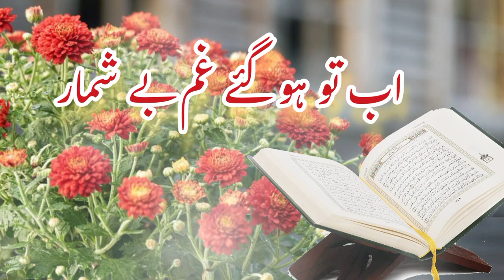Very heart touching naat ہو کرم سرکار اب تو ہو گئے غم بے شمار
very heart touching naat

ہو کرم سرکار اب تو ہو گئے غم بے شمار
ملین یوزر والی نعت
دل کو تڑپا دینے والی نعت
جسے بار بار سننے کو جی چاہے